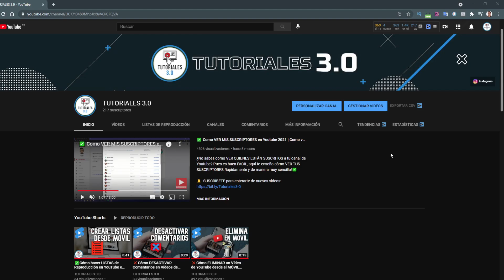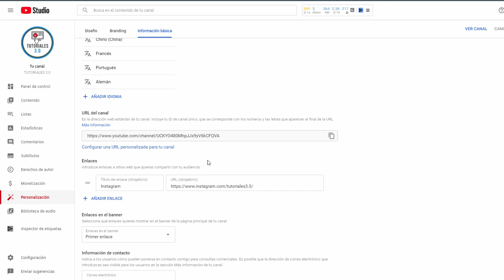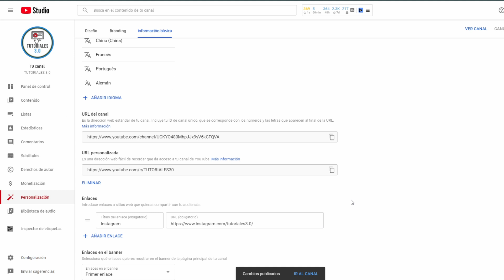Como Cambiar la URL de tu canal de YouTube en 2022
¿No sabes como cambiar la URL de tu canal de Youtube? Aquí te muestro como tener tu URL Personalizada en tu canal de Youtube fácilmente!✅